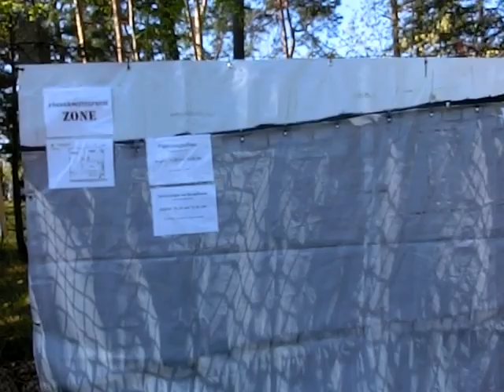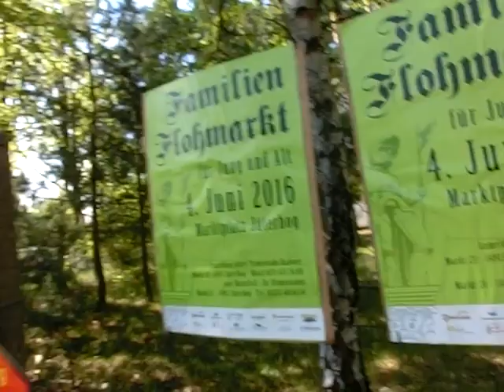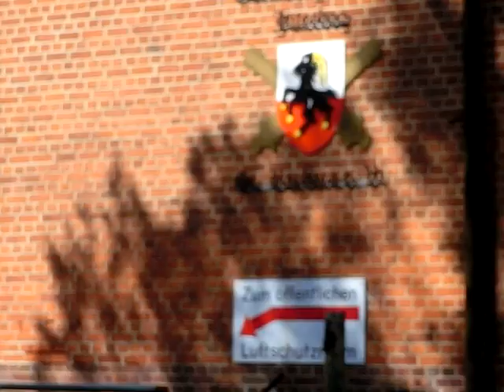Altes Lager.Garnisonschau in Barbarahalle.Автопробег.5.05.2016года